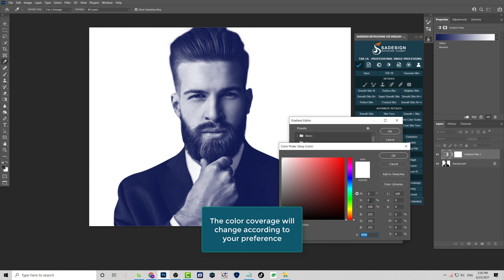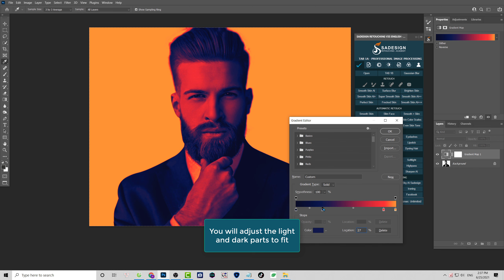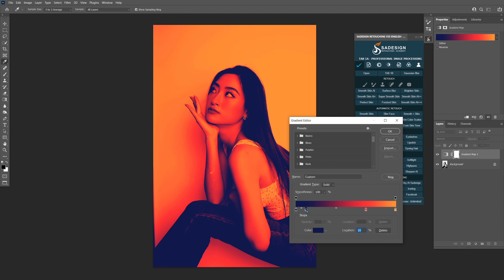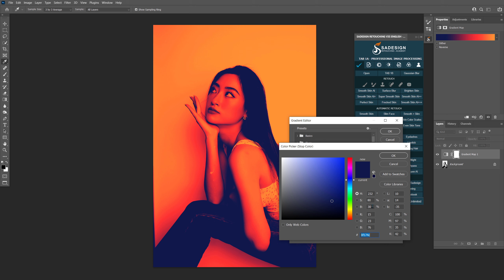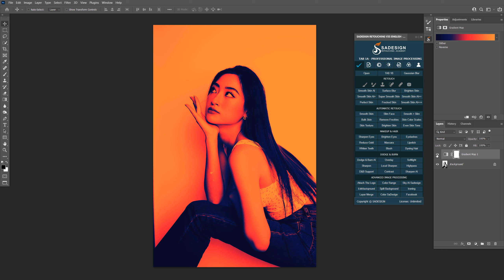The Power of Coloring in Photoshop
❤️ SADESIGN  is a channel to guide, share knowledge, experience Photoshop tips & tricks, help us make our work simpler, more effective and more complete.
❤️ SADESIGN  with the motto simple, concise, effective. Hope it will be of some help to you in your daily work